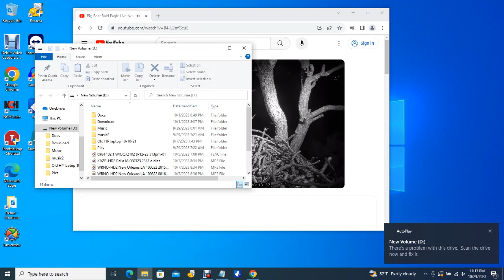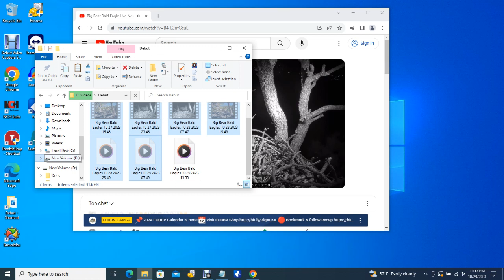Big Bear Bald Eagles 10/29/2023 15:50